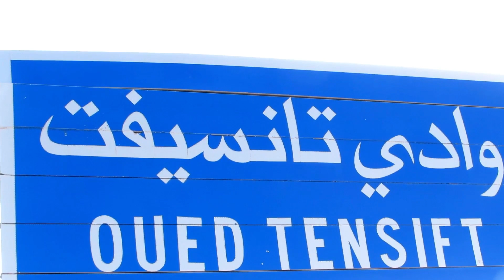أخطر فيضانات قبل قليل في المغرب 2023 خطير شاهد لحظة هجوم الواد على ساكنة امطار غزيرة في المغرب اليوم